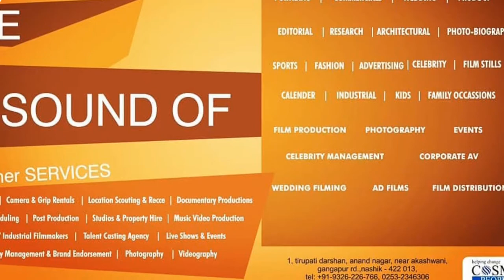Wedding Pictures | Picture Factory | Cosmo People